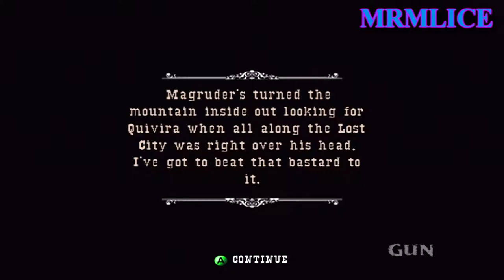Gun The Game Episode 18 : Meeting Many Wounds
Hey peoples of the world and welcome to Gun The Game in this episode we meet many wounds and kill off Dutchie and many solders  so if you liked this video be sure to life subscribe and i hope to see you soon in the next episode and  check out my other videos in the lists below :D and as always until next time  Adiós